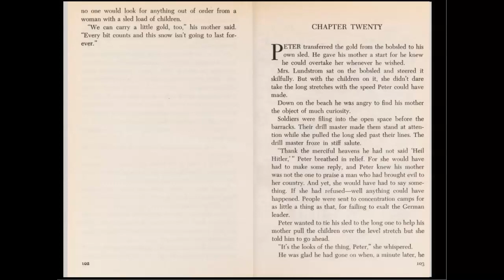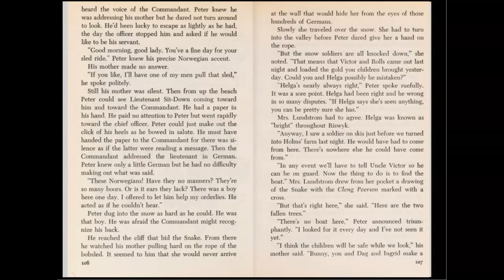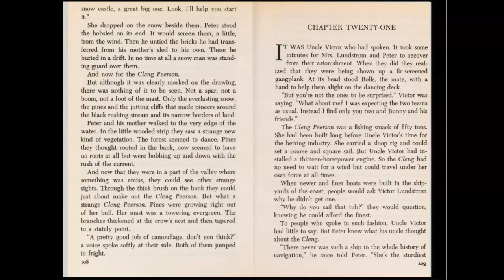Snow Treasure ch. 20